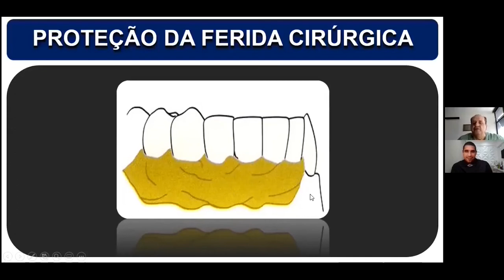Como Garantir a Melhor Proteção da Ferida Cirúrgica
Vídeo completo

Cirurgia plástica gengival 1 de 4

Cirurgia plástica periodontal 2 de  4

Dr. José Sani Neto

Formado pela Universidade Federal Federal de Sta Maria-RS 1982
Especialista em Periodontia pelo instituto paulista de odontologia/USP-1984
Mestre em Fisiologia de Órgãos e Sistemas com ênfase em patofisiologia UNIMES-1999
Professor responsável pela Disciplina de Periodontia -graduação e pós-graduação (nacional e internacional)
Membro fundador da academia brasileira de implantodontia.
Autor e co-autor de livros de periodontia e implantodontia
Autor do capítulo doença Periodontal em gestantes, no Livro A gestante e suas indagações (área médica).

Link Instagram